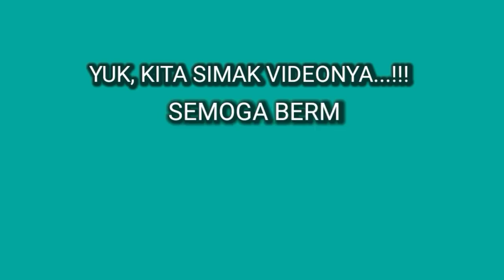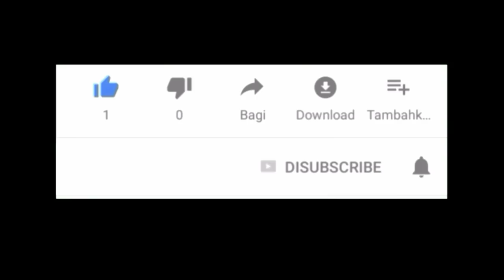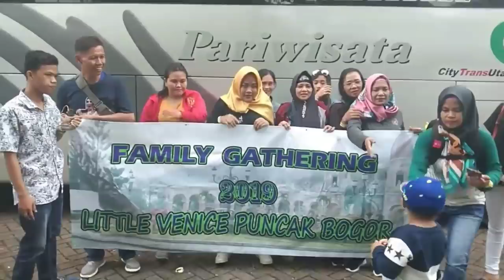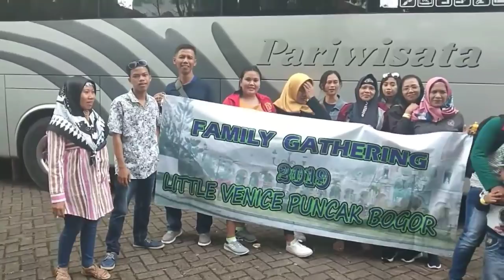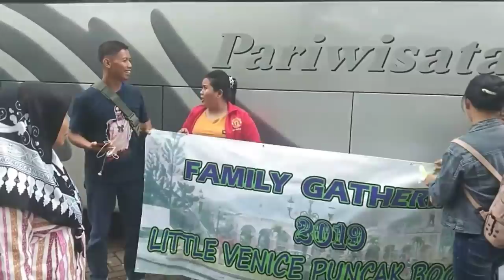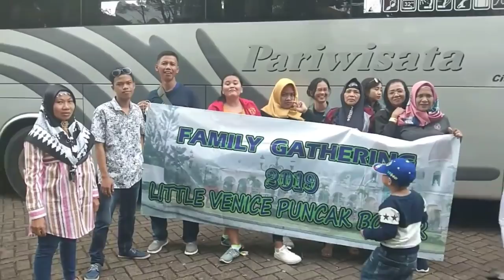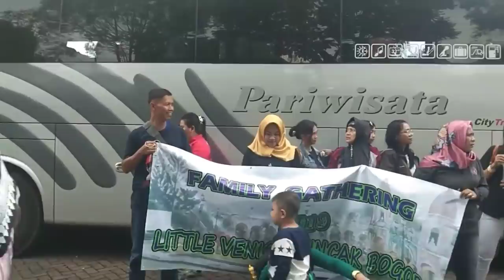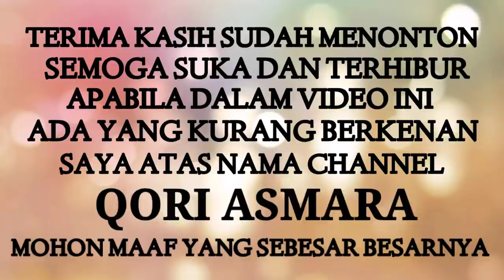TOUR 2015 II QORI ASMARA DENGAN TEMAN KARYAWAN PABRIK II SERUUUU.....!!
Qori Asmara Dengan Teman Teman Karyawan Pabbrik Acara Tour Ke Kebun Binatang Ragunan Jakata Ke Kota Bunga Bogor Dan Seterusnya Dan Di Video Ini Saya Edit Pake Efek Musik Dari Youtube Stodio Mudah Mudahan Bermanfaat Dan Terhibur, Selamat Menonton Ya,